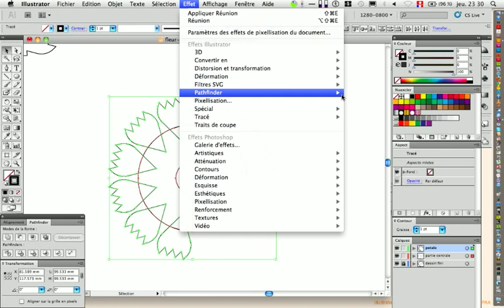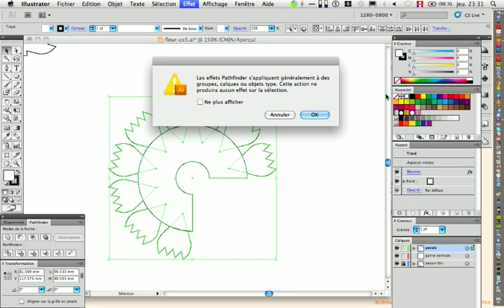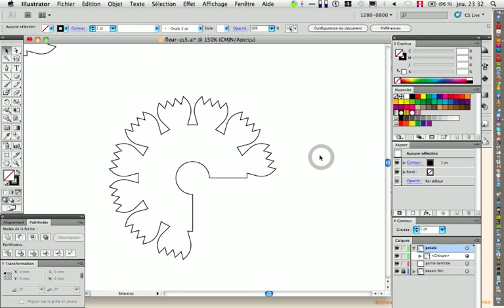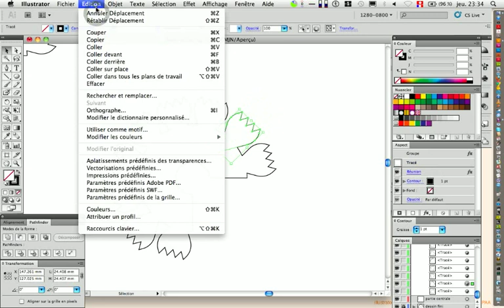20111013 illustrator cs5 fleur decoupe partie 5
(vidéo 5/5) Dessin d'une "fleur" devant être découpée avec une machine laser. Cette dernière vidéo montre une autre manière d'assembler les pétales avec la partie centrale tout en permettant de modifier le dessin avant le tracé final.